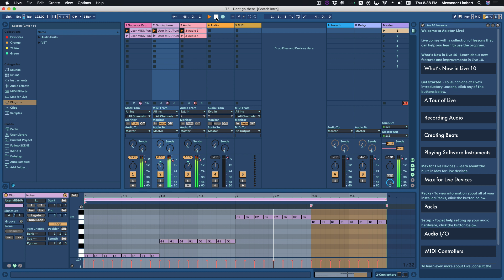Don't go there